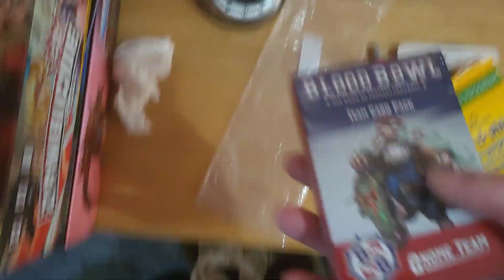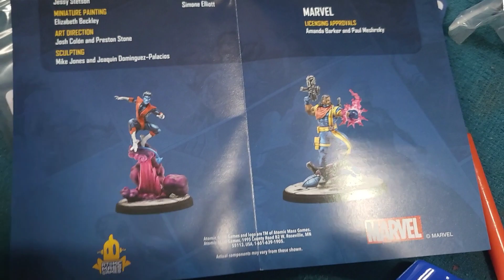Hobby Streak Days 2084-2090 Flying Horses, Mutants and Evil Warlords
This week sees the completion of the Bretonnians pegasus, The Blob and Pyro and the start of Skeletor.